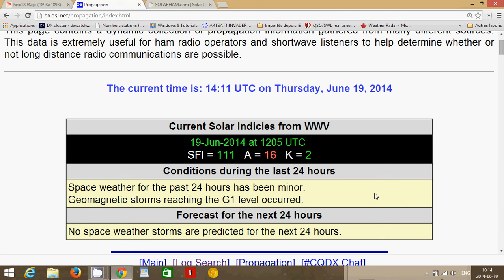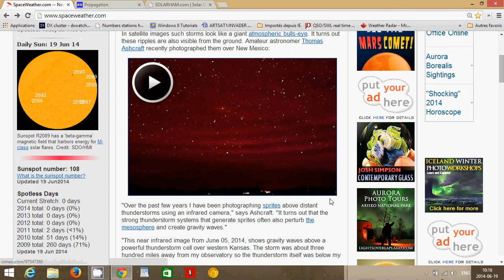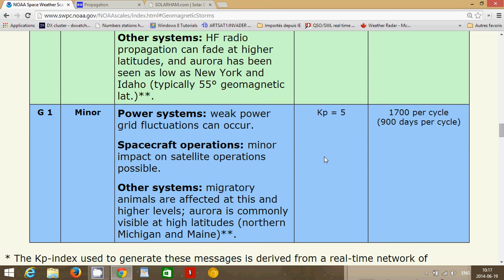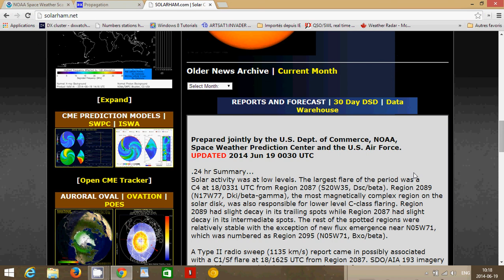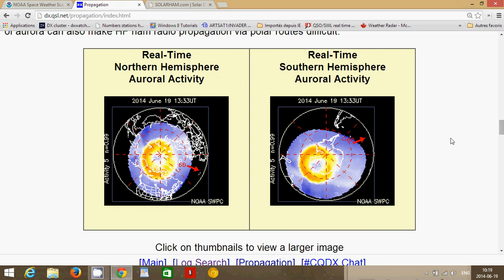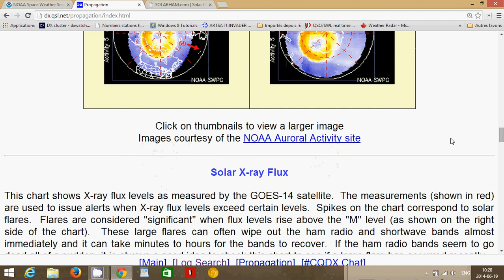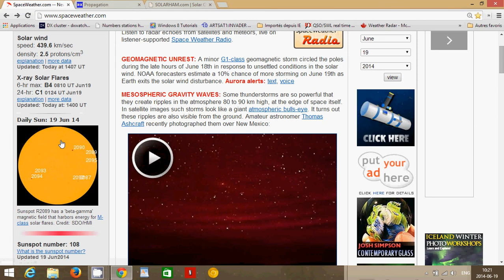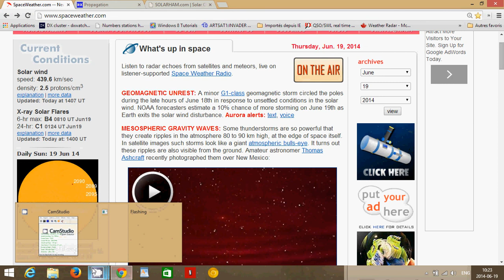Solar activity and propagation report #2 june 19th 2014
Propagation and solar conditions for the past week and forecast for the week to come june 19th 2014